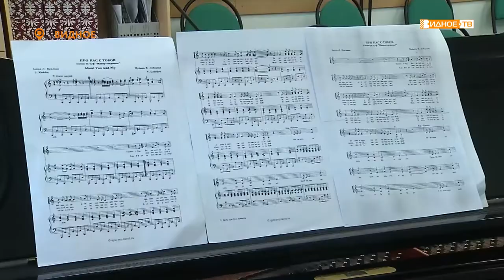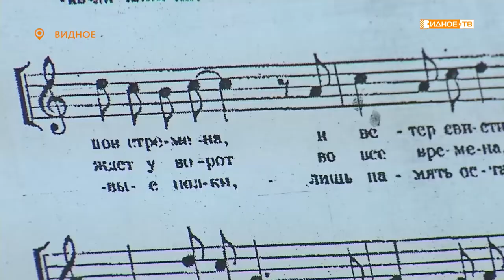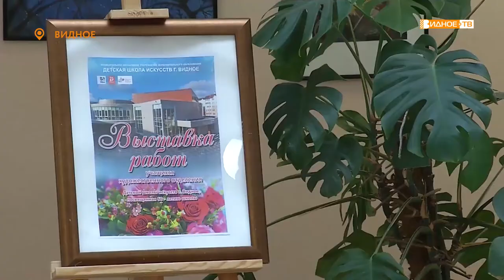«Добрая зима» - отчетный концерт хоровых коллективов Видновской ДШИ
«Добрая зима» - под таким названием в Видновской Детской школе искусств прошёл отчетный концерт хоровых коллективов. Старшая, средняя и младшая группы подготовили к исполнению песни на зимнюю тематику.